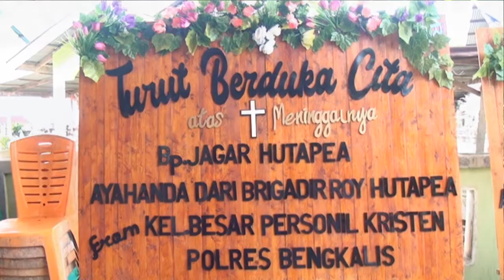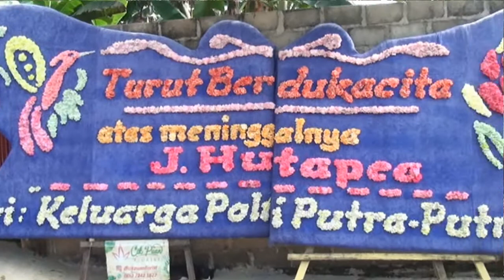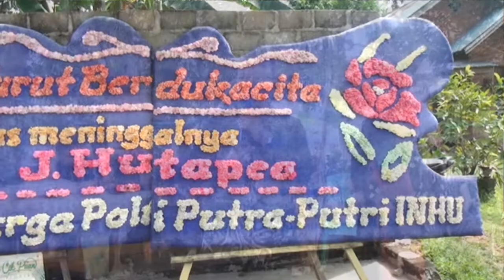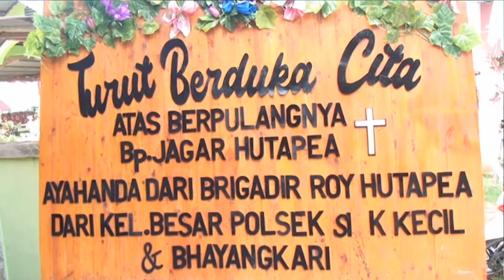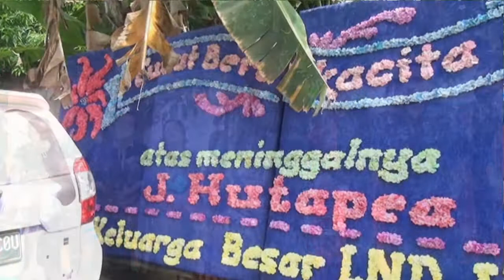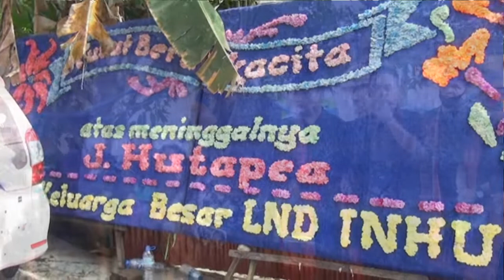Main Di Kandang Sendiri Felicia Musik Air Molek // Saur Matua Jagar Hutapea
FELICIA MUSIK AIR MOLEK
Menerima
- Musik Batak atau Gondang Batak
- Uning - Uningan
- Orgen Tunggal
- Sound
- Photo & Video Shooting